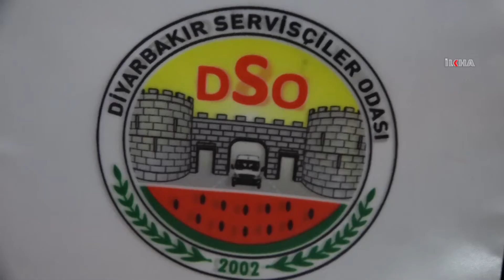DSO Başkanı Kaya: "Coronavirüs esnafımızı mağdur etti, destek bekliyoruz"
Diyarbakır Servis Araçları Esnaf Odası Başkanı Mahmut Kaya, Coronavirüs sebebiyle kontak kapatan esnaflarının mağdur olduğunu belirterek ilgili kurumlardan destek beklediklerini söyledi.

Değerli İzleyicilerimiz;

TÜRKÇE

KÜRTÇE-KURMANCI

ARAPÇA

İNGİLİZCE

FARSÇA

KÜRTÇE-SORANİ